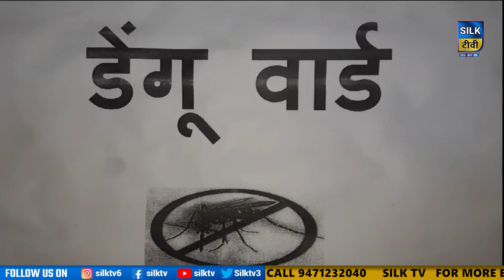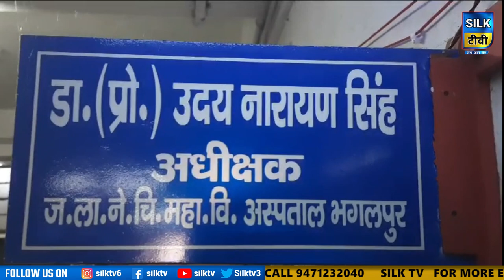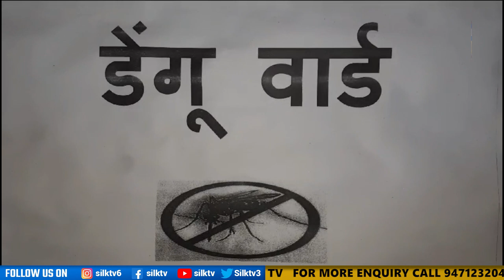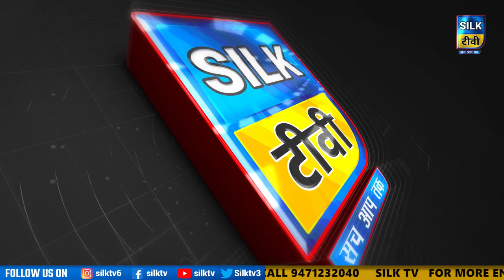SILK TV-जिले की खबरें एक साथ || 25 SEPTEMBER 2023